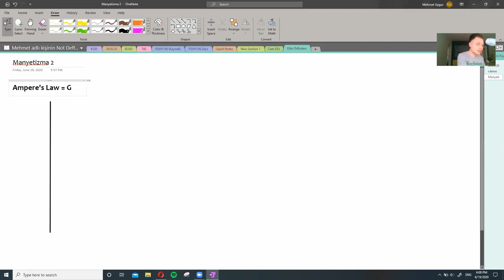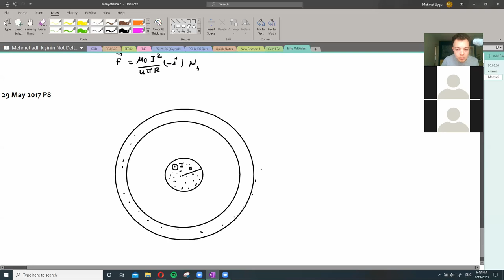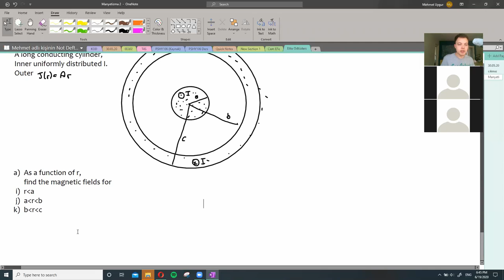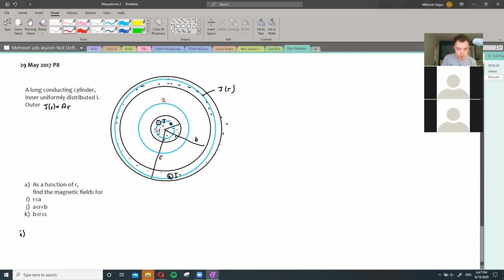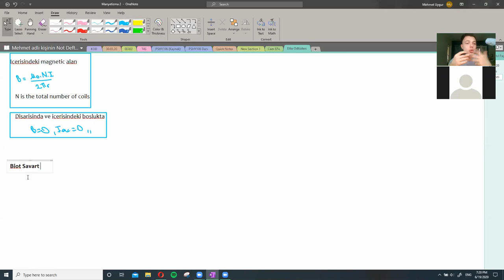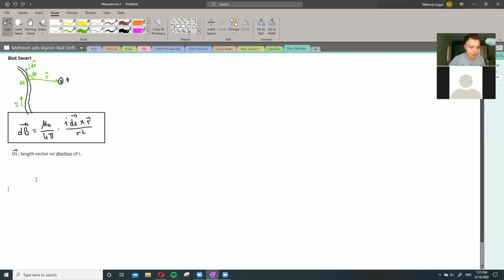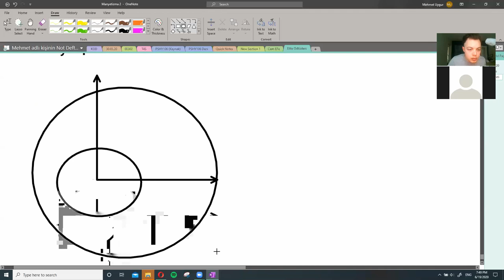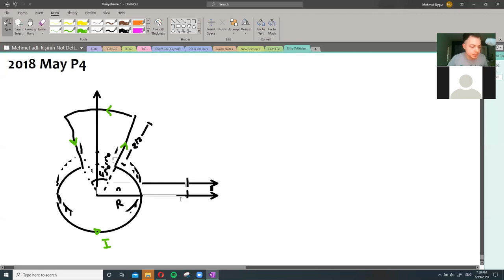Elite Magnetizm 2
This video lecture series includes Source Of Magnetic Field content of the Spring 2020 - PHYS106/112 Physics II course in the METU, Ankara, Turkey.